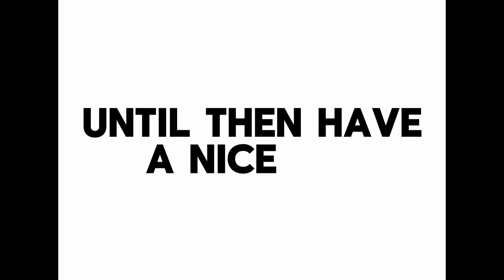2K SUB SPECIAL!!! THANKS FOR 2K GUYS!1!